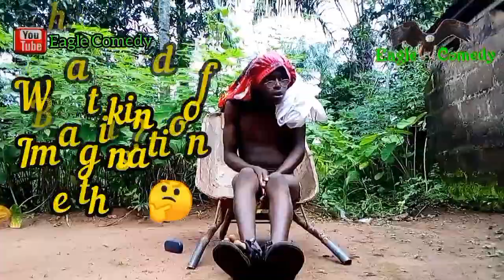Funnybros, Sa White and there Bãd Imagination (Eagle Comedy)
Eagle Comedy